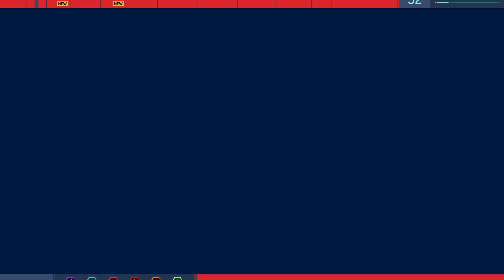Marvel's Spider-Man_20230524175814